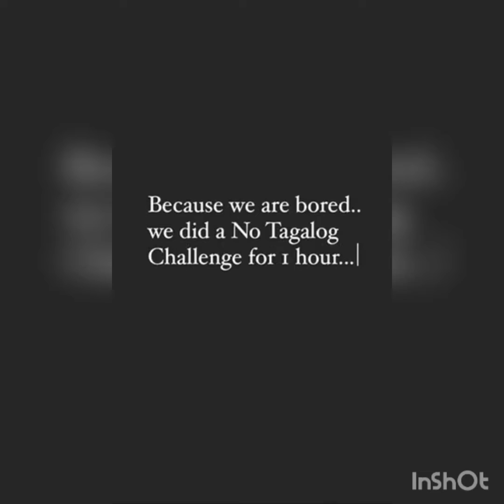InShot 20210507 232724918